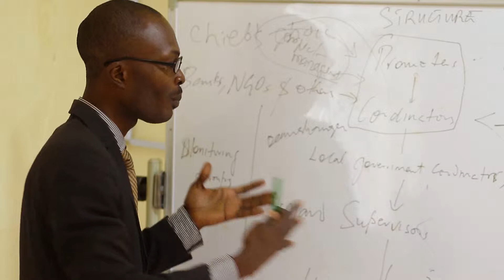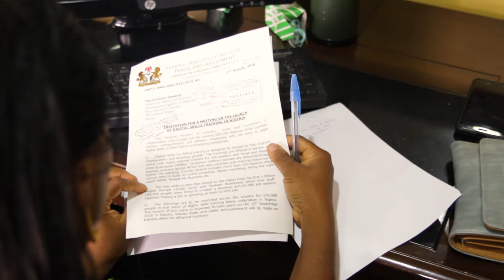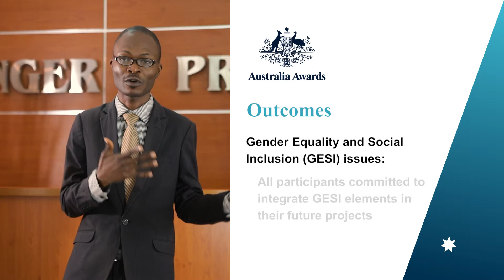Olusegun Adewuyi from Nigeria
Australia Awards alumnus Mr Olusegun Adewuyi used his small grant to fill the knowledge gap that public officers faced when implementing Public-Private Infrastructure Partnership (PPIP) projects in Nigeria. Through the Australia Awards small grant, at least 35 public officers were trained in PPIP project development and implementation. Olusegun completed an Austalia Awards short course in Public-Private Infrastructure Partnership from the University of Queensland in 2015.